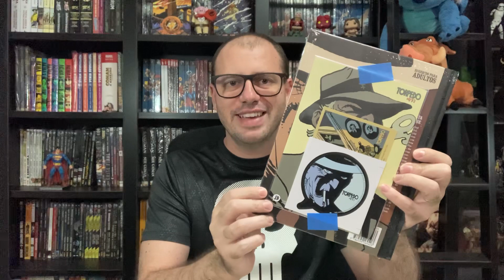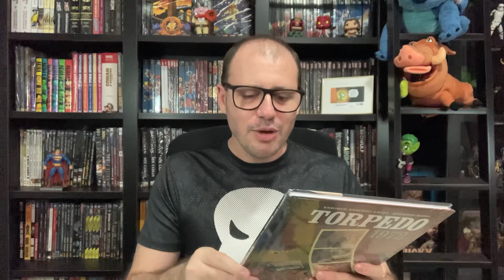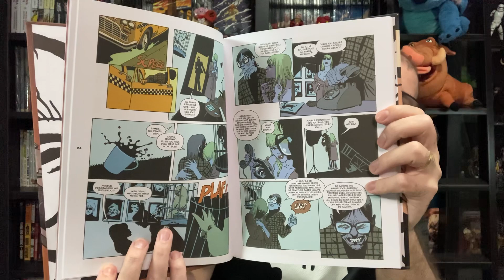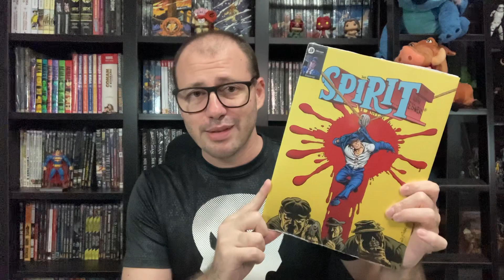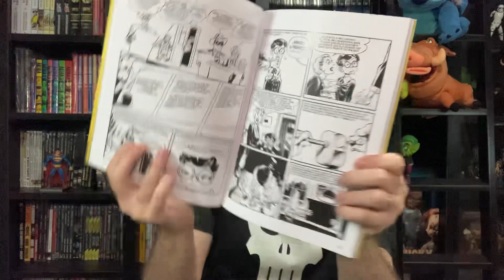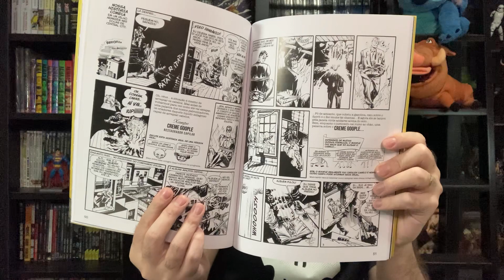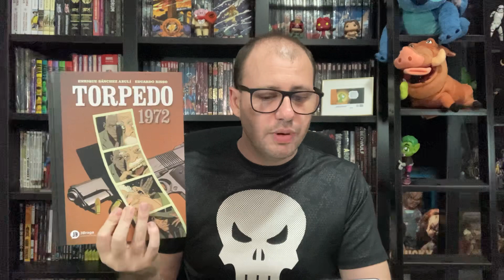Unboxing - Spirit de volta ao Brasil - Recebidos da JBraga Comunicação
Programa com os quadrinhos recebidos da editora JBraga Comunicação.

Compre na Amazon através da página do Barba e ajude o canal!

Ultimato do Bacon: Use o cupom BARBAS10 e ganhe 10% nas compras no site. O cupom não expira, pode ser usado outras vezes.

Loja Gibimaníacos:
Endereço da Loja: Mercado Popular de Campo Grande - Corredor C